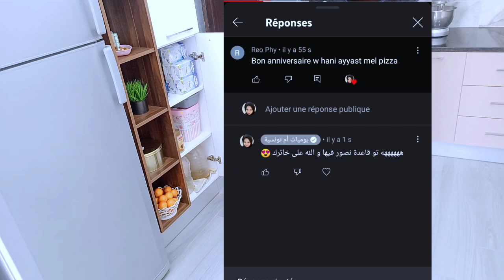أجواء سيرين في بلا مونتاج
agence sea ecommerce agence web seo
creer un site ecommerce gratuit
agence web referencement
créer son site de vente en ligne gratuit
creer un site internet gratuit et simple
créer une site internet
créer mon site internet
creation site internet immobilier
créer un site internet google
création site internet vente en ligne
créer son site
créer son propre site
créer son site web
créer un site internet totalement gratuit
creer un site e commerce gratuitement
creation de site